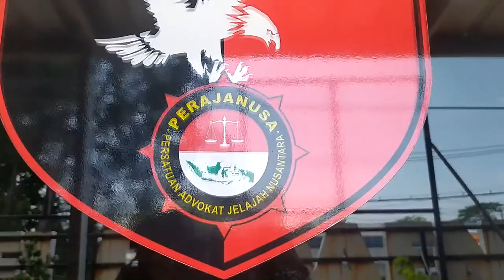MARS PERAJANUSA (music only)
MARS Persatuan Advokat Jelajah Nusantara
versi music only.

karya orisinil : Riki Wirawan, AMd.Kep., S.H.